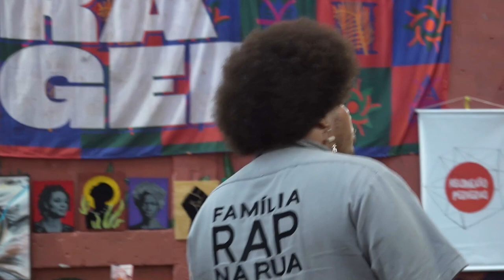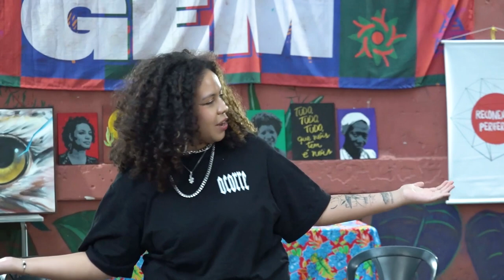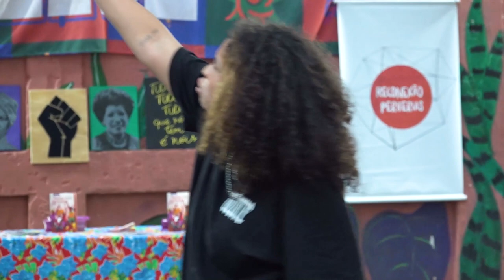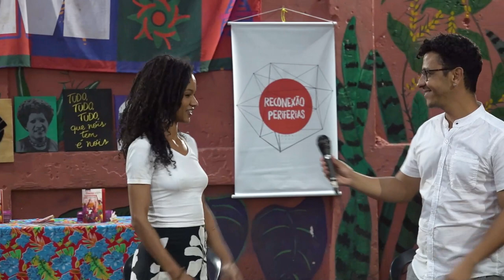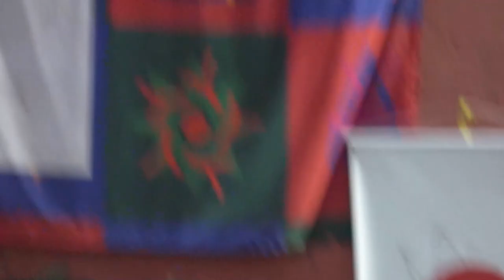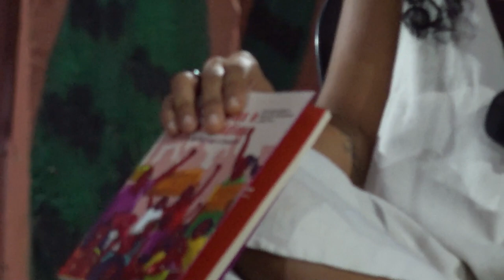Chacinas e Feminicídios: os casos de Realengo e Campinas | Integra